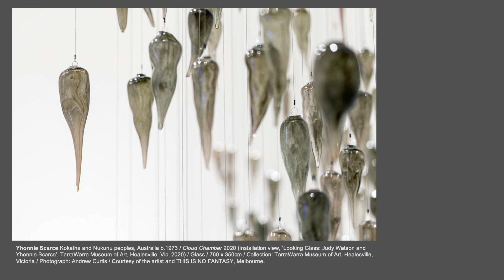Intangible Connections/ Air observed in Australia’s Indigenous cultural practices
Air has been continuously observed in Australia’s Indigenous cultural practices, art making and breathed into oral languages over millennia.

Discover connections to air through art and culture with a panel of First Nations artists who explore air as an intangible but vital element to connect with ancestors, country and story.

Featuring Brian Robinson, Yhonnie Scarce. Hosted by Daniel Browning.

‘Air’ / Gallery of Modern Art (GOMA) /26 November 2022 to 23 April 2023